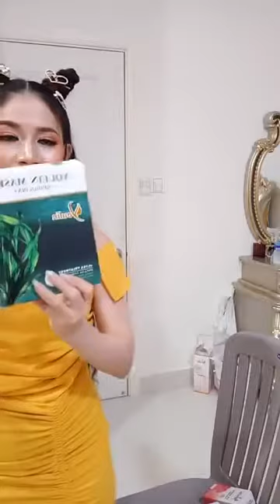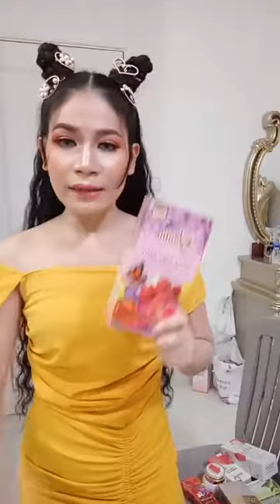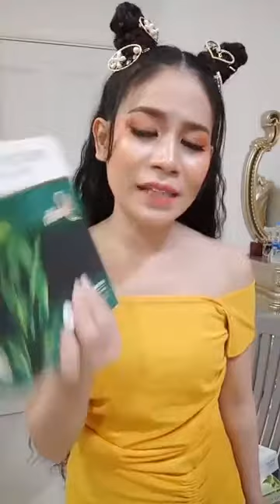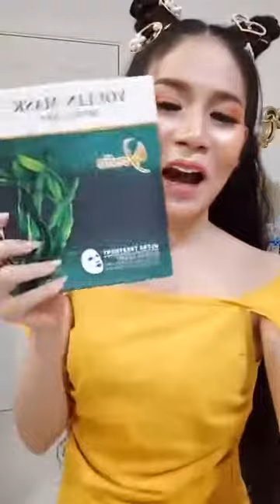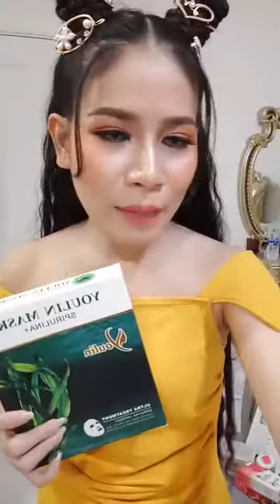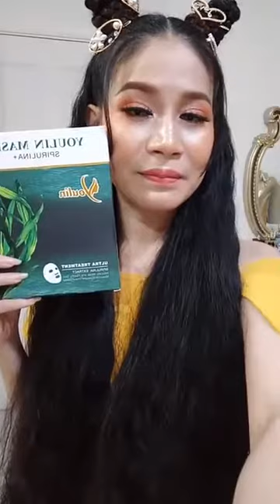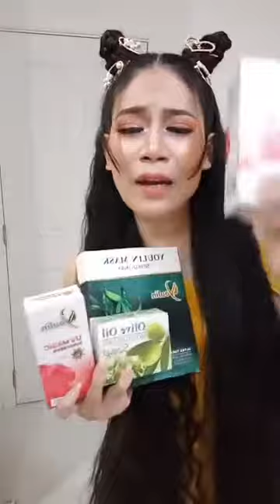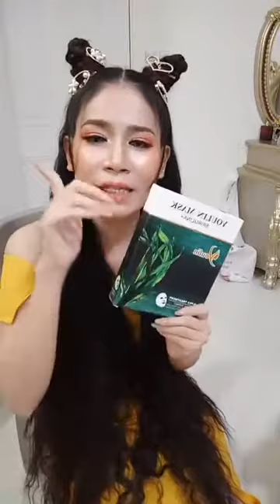Srey Oun Live Make Promotion | ស្រីអូន សម្រស់ធម្មជាតិ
🌹🌹ប្រូម៉ូសិនថ្មីហេីយពិសេសមកដល់ហេីយចា😍
🔥🔥សារាយCoosea 2កំប៉ុង តំលៃ76$ថែម
💗លេការពារកំដៅថ្ងៃYoulin1ប្រអប់
🔥🔥សារាយCoosea 4កំប៉ុង តំលៃ 152$ថែម
💗លេការពារកំដៅថ្ងៃ Youlin1ប្រអប់
💗រាជនីម៉ាស់បិទភ្លាមសភ្លាម 1ប្រអប់
💗ហ្វូមលាងមុខMagic 1ប្រអប់
💗សាប៊ូអូលីវបំបាត់មុនខ្នង 1ដុំ😳

សូមអរគុណ...!!!